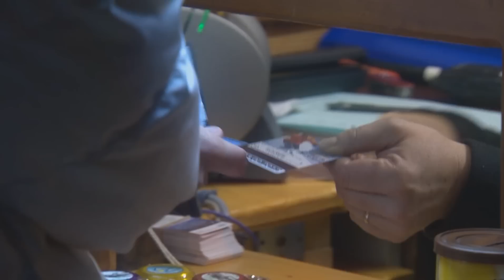Ski Nocturne Fondue St-Cergue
Après quelques descentes au clair de lune, un petit creux se fait sentir. On déchausse ses skis et hop on se retrouve devant une bonne fondue dans des restaurants de St-Cergue. Le forfait comprend: Courses illimitées sur les 2 pistes éclairées du village de St-Cergue entre 18h00 et 21h30, du mardi au samedi. Une fondue dans le restaurant de votre choix.